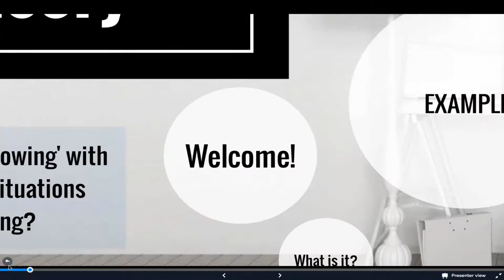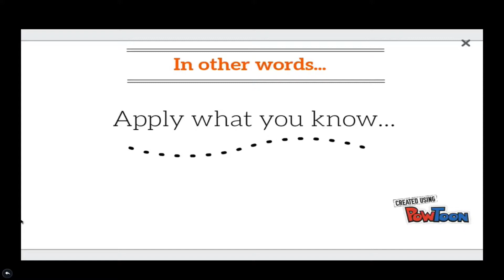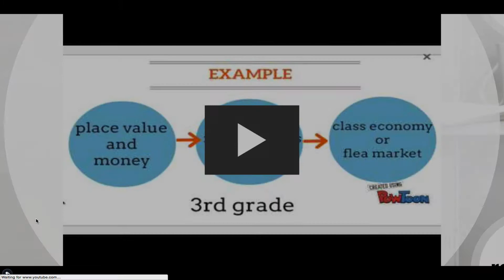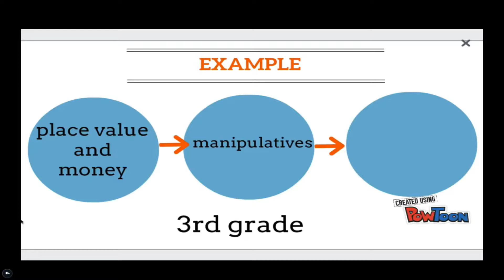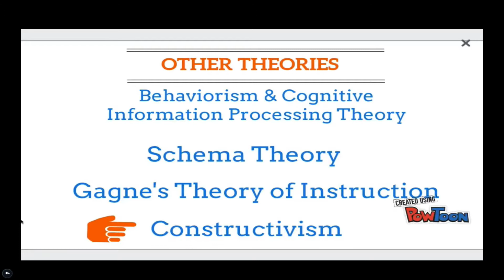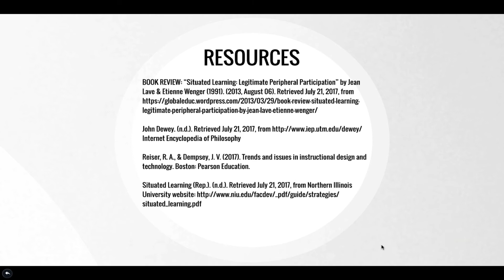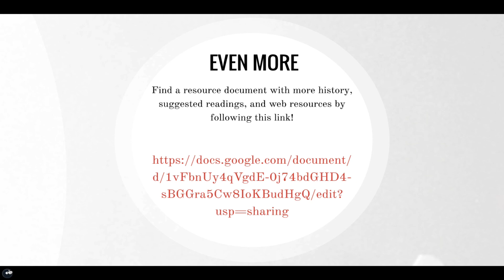Situated Learning Theory by MsBryantsCloud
This screencast provides information and links on Situated Learning Theory.